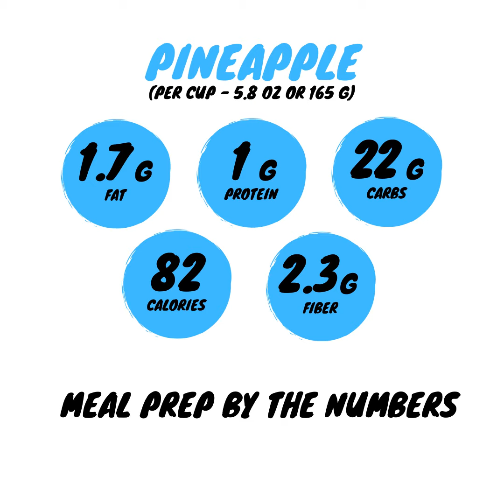Meal Prep: How to Cut a Pineapple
How to Cut a Pineapple - Meal prepping made easy to save time, save money and eat better

Descriptions of Music